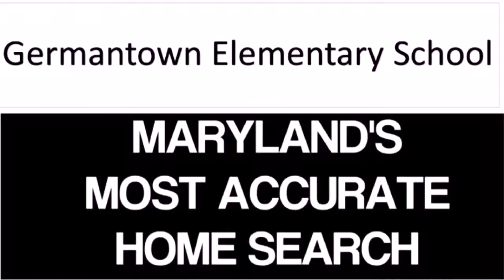Homes For Sale around Germantown Elementary School District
Search Maryland Homes by School District

Homes for sale near your school of choice for Maryland Buyers
GET FULL UNBIASED Property Info, ACCURATE Market Data, WINNING Purchase Strategies,
FREE Pre-Purchase Home Structural Inspections, EXPERT New Construction Home Assistance around specific school districts in Montgomery Maryland
Search real estate by school district
Homes for sale by school district
Find homes for sale around schools in Montgomery County
Search for Real Estate Properties near Preferred School
Search for homes within the specific school district you desire.
School Cluster Homes for Sale
See boundary maps, schools in the cluster, and access scores and stats
Always verify a home's school assignment directly with MCPS.